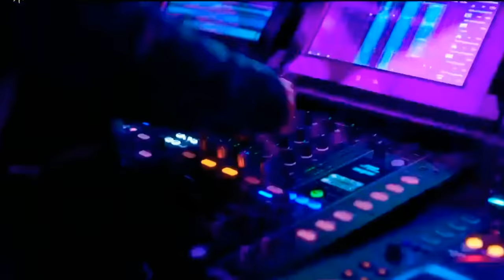💜Bad Boy (saaho)// Great Seducer Woo Do hwan & Joy// Hindi korean mix song💜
Drama- Tempted
Starring- Woo Do-hwan, Joy
song- Bad boy (movie- saaho)